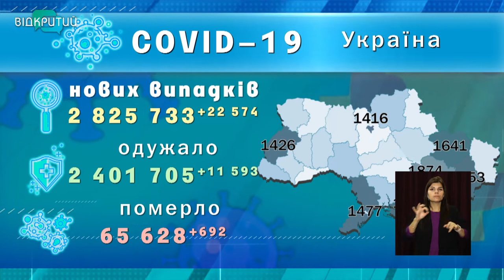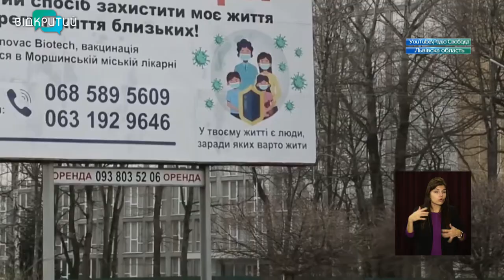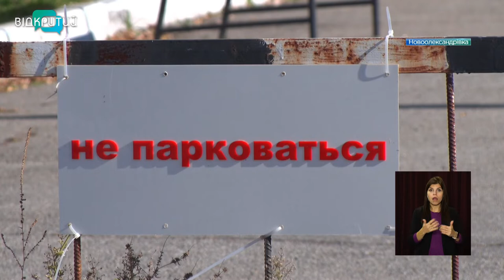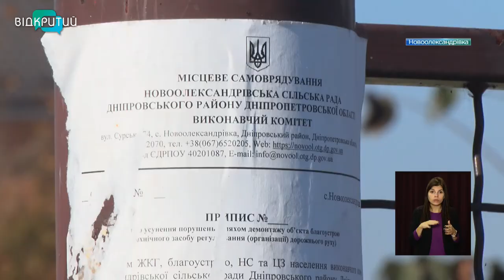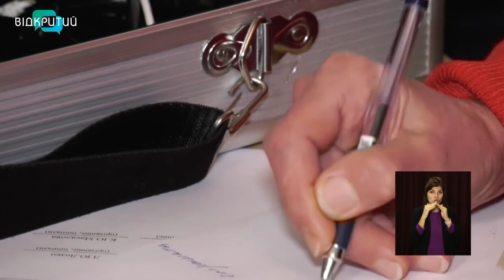Новини OPEN NEWS від 27 жовтня 2021 року 13:15